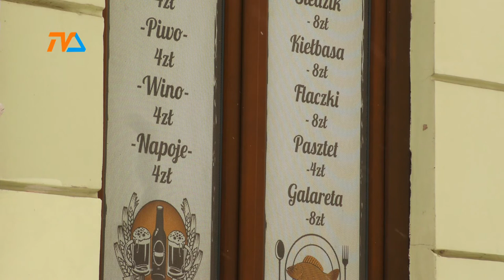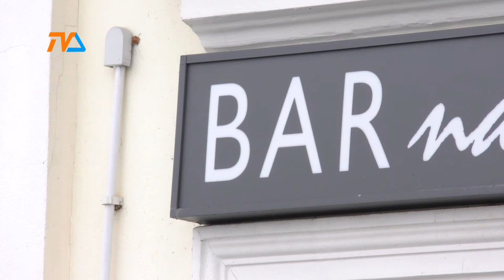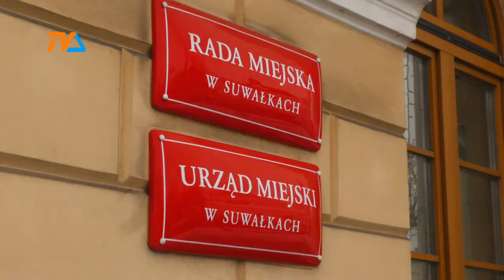Spadek wpływów ze sprzedaży alkoholu liczony w milionach! |TVSUWAŁKI